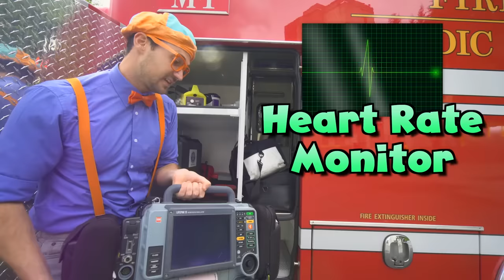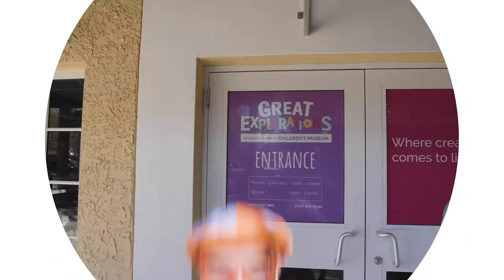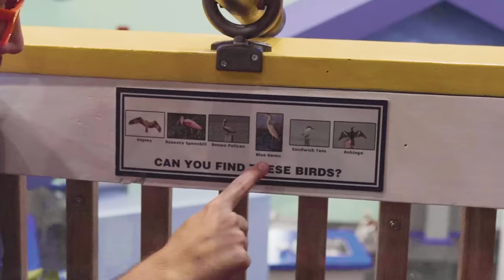Blippi Visits a Firetruck Station | Educational Videos for Kids | Moonbug Kids Playground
Welcome to Moonbug Kids - Playground for Children! On this channel, you will find the best kids cartoons that your children will love! Featuring Lellobee, Blippi, Gecko's Garage, ARPO the Robot and more!

00:00 Blippi Visits a Firetruck Station
23:59 Blippi Bakes Cakes and Other Fun Stuff
41:31 Blippi Explores a Children's Museum - Learning Kid's Toys!
59:48 Blippi Visits The Museum of Flight -  Learn About Planes